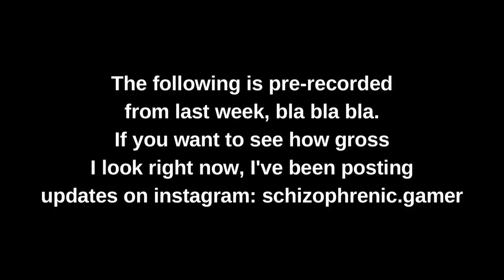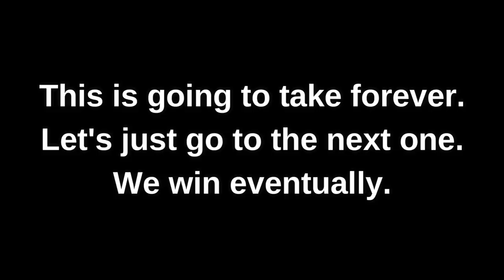GUILT SIEGE! (Summoners War)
Ohh, I mean 'GUILD" Siege :D :D :D
Save up to 20% on mobile gaming with the Amazon Appstore